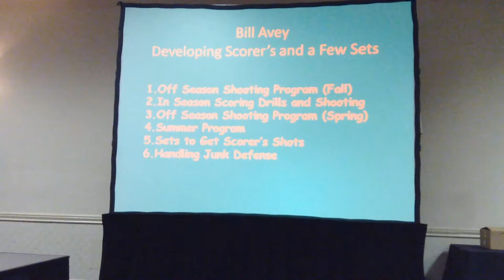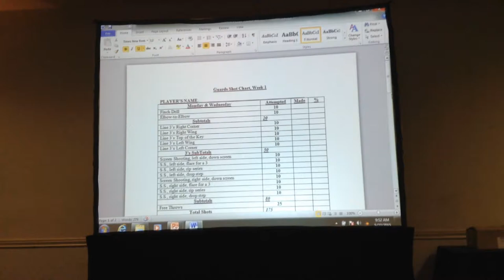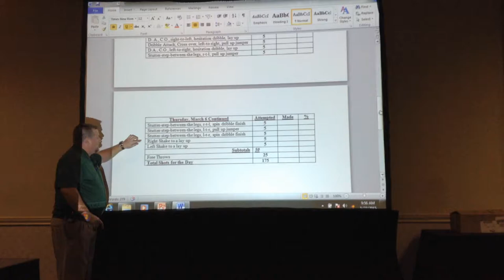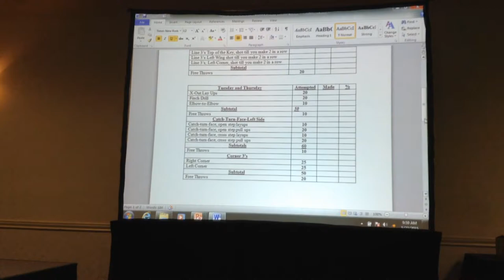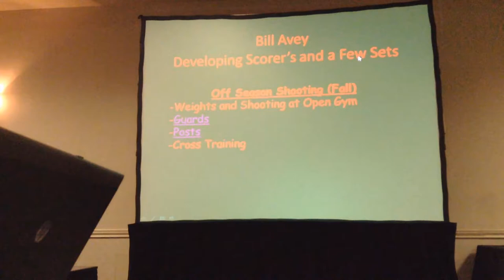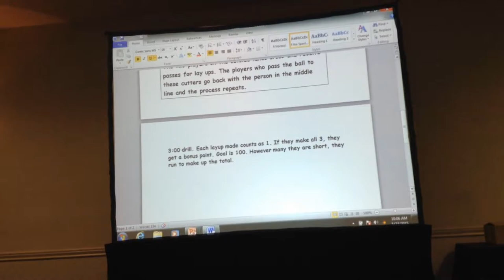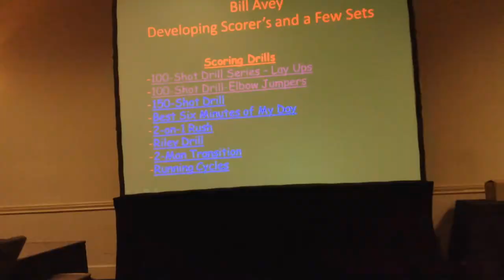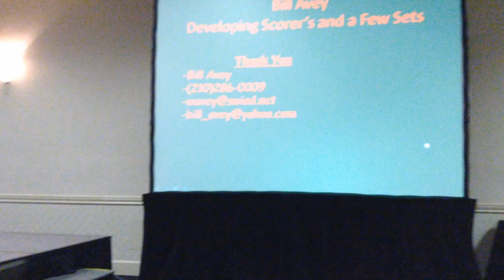Developing Scorers with Bill Avey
My good friend and fellow basketball coach, one to whom I owe much of what I know as a basketball coach, Bill Avey spoke at the 2015 Texas Association of Basketball Coaches Convention.  His topic was Developing Scorers.  He traditionally plays with a very undersized team, yet is always in the playoffs because he has learned to develop shooters.  At the TABC clinic, he shared with us his secrets to developing scorers.